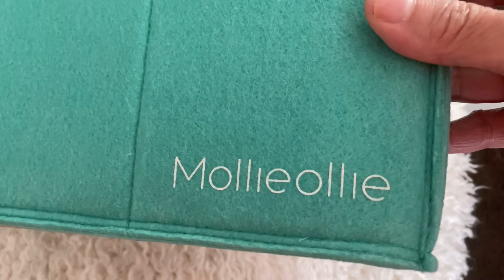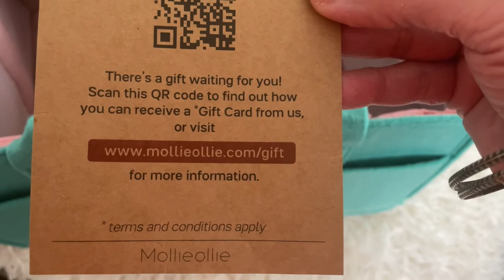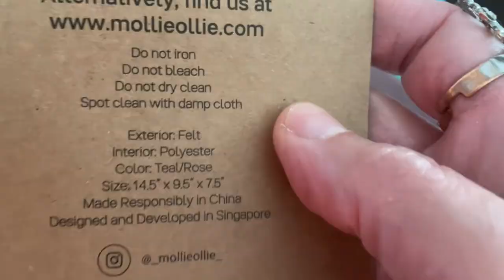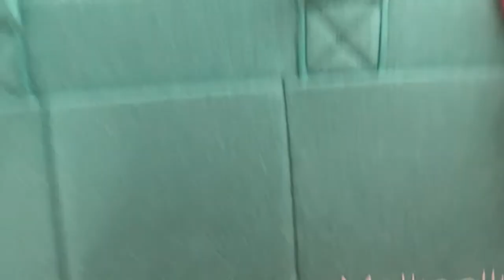Open Invite!!!! II Product Review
Hi Jazigreens! Today I have an open invite for ALL creators, plus a product review for you!

Heaven's Pearls March Collaboration.
You can do a video sharing something regarding Hannah and /or decorate a Tablescape, a coffee table or another area of your home (or do a DIY whatever is best for your channel).

Upload Date: Tuesday, March 29th @ 7:00 PM (EST) (No early uploads please)
Title:  No title required. Title your videos in the way that is best for your channel but please use the Hashtags below somewhere in your description box so that we can locate your videos.

Use Hashtags

Use the colors Any of your choosing
Scripture references:   1 Samuel 1:3-8 or another scripture of your choosing.

 Current Heaven's Pearls Members:
*Tablescapes By Candy (Candy) (Also DIY Design By CCW)
*Jazigreen Décor Style (Liz)
*The Grace Life DIY Home Decor (Ana)
*Debby Bubbles (Debby)
*Designer's Loft (Dee)
*Creations By Simone (Simone)

*Glam Queen of DIY (Tammy)
*Styling With Stacy
*Love is the Main Key (Eryka)
*Levels of Style with Sandra

(SEE COMPLETE COLLAB DETAILS ON COMMUNITY TAB)

Product Review:
Brand Name: Mollie Ollie
Product Name: Mimmo Caddy
RRRJN3#JazigreenDecorStyle
10% off discount availabe for a limited time -starting 2 weeks only from this video upload.You can also visit the to find out more about how to receive a 15% discount.

$Jazigreen

"Bitter" (Not Better) Instrumental by: King Sis

Thank You to Mollie Ollie for sending me this product to review.